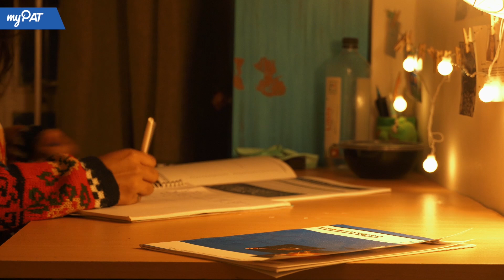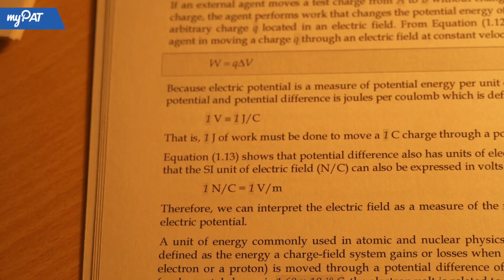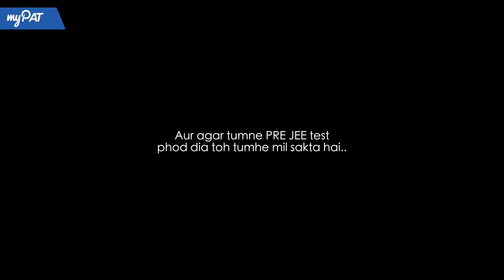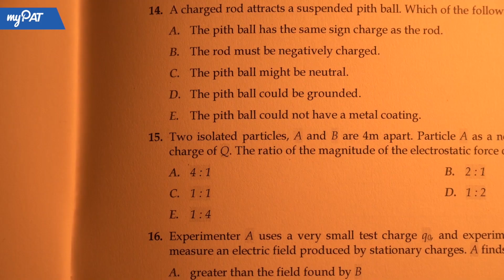JEE Main 2020 | Last Week Prep Strategy | What Not to Do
Prepare with topper's last minute preparation tool. The Pre-JEE Main Test Series is now live

Ab JEE Main 2020 pattern change ke saath, NTA screen pe test do bilkul free

Before we begin, team myPAT wishes you and your family a very happy new year! On the 1st day of this new year marks your last week journey to JEE Main 2020. This one week's time is the most crucial period in your life and can make or break your chance of clearing IIT JEE.

To help you overcome last week's stress and anxiety we have come up with 'do's and don'ts for JEE Main' list just for you. Not just that, in this video we will be covering what to do and what not to do a day before the exam and on the day of the exam. So, buckle up as we end our countdown to JEE video series with a bang!

To all the aspirants of JEE Main 2020, we wish you all the best!

Now you can know in real-time how your child’s preparation is coming along. That way you can motivate your kid accordingly. Amazing, isn’t it? The wonders of modern technology.

So, how do top JEE aspirants prepare for JEE? They use myPAT! myPAT is India's largest online learning and assessment platform for JEE Main, JEE Advanced, BITSAT, KVPY and NTSE. You get 860+ hours of online practice with questions prepared by top FIITJEE faculty. myPAT also conducts regular national-level challenges and online mock test series which give you a chance to compare your performance against 7,00,000+ aspirants across India.

Download myPAT app & get JEE previous year papers on real NTA test screens FREE